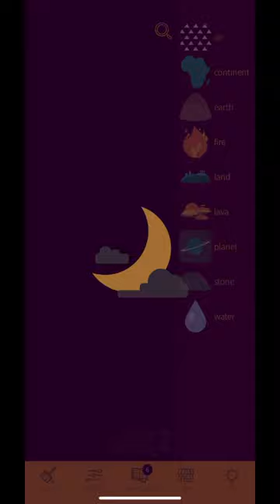How to make Constellation in Little Alchemy 2